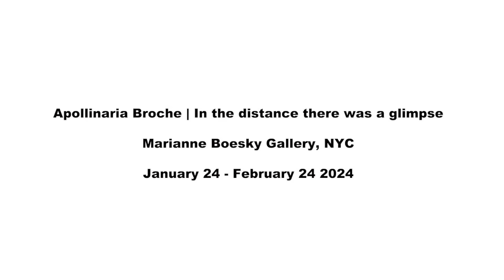Apollinaria Broche at Marianne Boesky & Leon Polk Smith at Lisson Gallery, New York City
Click the link above to read the press release and see images of the shows.

0:00 Apollinaria Broche at Marianne Boesky
3:00 Leon Polk Smith at Lisson Gallery
5:33 Please follow and like

Apollinaria Broche at Marianne Boesky & Leon Polk Smith at Lisson Gallery